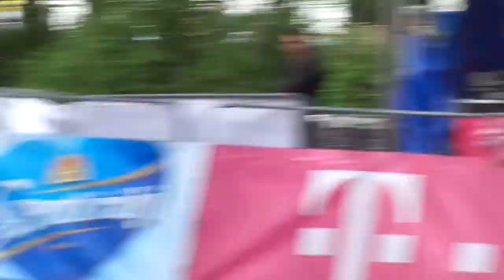31. Telekom Vivicittá - Városvédő Futás - Futanet.hu - szép volt fiúk ... 13.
31.  Telekom Vivicittá - elrajtolt 10 ezer futó 50 országból ... 2016. április 17. Rajt - Cél: Margitsziget, Víztorony. Félmaraton táv 21097,5 méter. Több mint 9500 futó nevezett, a rajt 30 percig tartott – minden induló rajta van a videón.

A versenyt Balog Zoltán, miniszter, Nemzeti Erőforrások Minisztériuma, Simicskó István, miniszter, Honvédelmi Minisztérium, Kocsis Árpád, ügyvezető-versenyigazgató, BSI, Szalay-Bobrovinczky Alexandra, főpolgármester-helyettes és Christopher Mattheisen a Magyar Telekom vezérigazgatója indították.